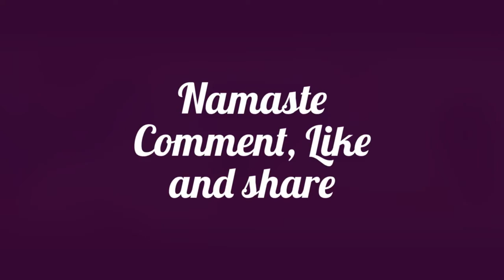DetoxYoBody Day 7 - Marichyasana B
Marichyasana B –This pose takes Marichyasana A a step further—you now go from working externally to open and prepare the body to working internally on the organs of the body.  Marichyasana B requires the half lotus position which can be difficult to attain if you have knee instabilities, tightness in your hips, or are athletic.  Patience must reign as you wait for your hip joint to slowly open up to allow the deep inner work of this posture.

Benefits:
The half-lotus-forward-bending position of Marichyasana B has direct influence on the colon.  The left leg is placed into half lotus first to stimulate the ascending colon, the right foot in half lotus stimulates the descending colon, this process aids our body in removal of waste and toxins.
 The entire Marichyasana series cures gaseous movements in the stomach and intestines, with that flatulence, indigestion, and constipation are eliminated and digestive power is restored.  These asana also directly benefit the kidneys.  These poses relieve pain from menstruation and strengthen the womb allowing a woman to carry a child strongly-miscarriage due to weakness is cured, although pregnant women should not practice these asana after the second month of pregnancy.
 The Manipura chakra (third chakra) is purified and strengthened with these asana.

Check our details by KinoYoga that will take you through this pose